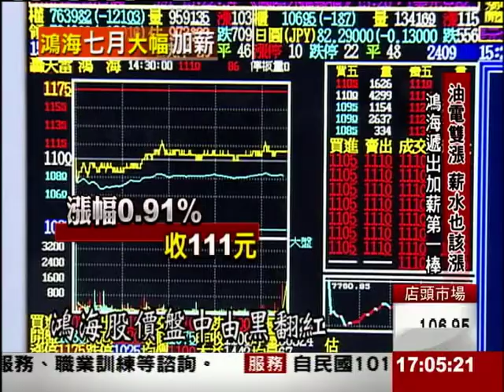薪水也該漲！鴻海7月加薪 漲幅逾3%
油電雙漲，民眾生活壓力更大，鴻海集團總裁【郭台銘】4號公開表示，七月要針對台灣一萬名員工大幅度調薪，外界預估，幅度可能3%起跳，上看一成，以鴻海平均月薪四萬元到五萬元來計算，每個月人事成本約增加五千萬元。